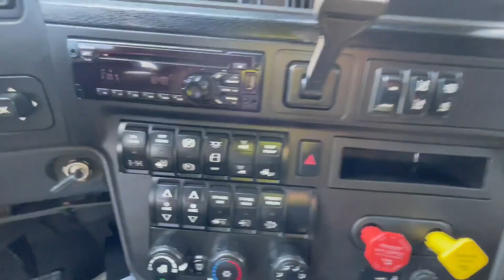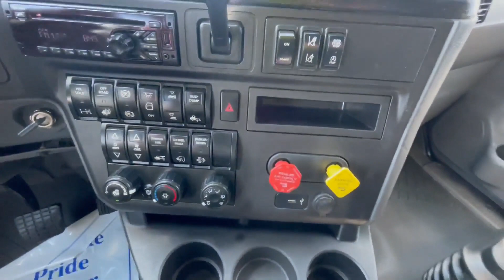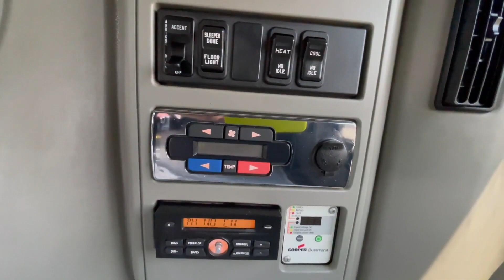2018 INTERNATIONAL LT For Sale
SLIDING 5TH WHEEL, SUSPENSION AIR DUMP, SIDE AND FULL FAIRINGS, APU